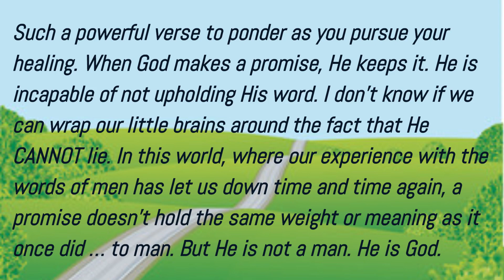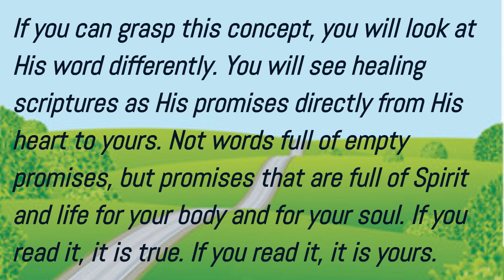The Truth That Heals - The Truth That God Cannot Lie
When God makes a promise in His Word, you can trust that He will fulfill it. God is not like man who may break his word - God is incapable of lying!

As you seek healing and peace, remember that every Scripture is a promise from God directly to you. His Word contains life-giving truths that bring restoration and hope when received by faith.

God's Word is spirit and truth - when you read His promises, believe them as truth for your life and put your faith in Him. Don't look to the circumstances or your feelings, look to what God says!

The very nature of God dictates that He must keep every promise He has made in His Word. He cannot lie or change His mind. Cling to the healing Scriptures He has given you and open your heart to receive all He wants to give!